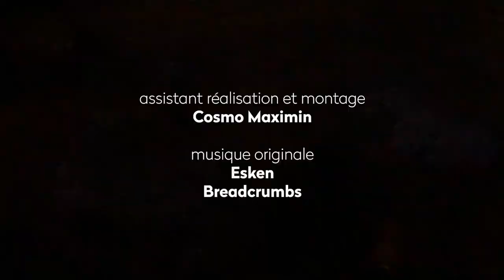Cher futur moi - Caroline